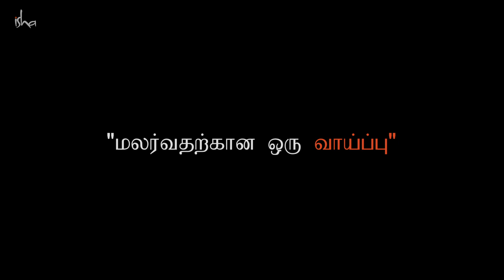Sadhana Pada: For A Profound And A Spectacular Life (Tamil Subtitles) | Isha Yoga Center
சாதனா பாதை: ஒரு ஆழமிக்க அற்புத வாழ்க்கைக்கான முதலீடு!

ஈஷா யோகா மையத்தில் 6 மாத காலங்கள் தங்கியிருக்கும் அற்புத வாய்ப்பை வழங்கும் சாதனா பாதை நிகழ்ச்சி, தங்கள் உள்நிலையில் சமநிலையையும் தெளிவையும் கொண்டுவர விரும்புபவர்களுக்கு ஓர் அற்புத வாய்ப்பாக அமைகிறது. கடந்த ஆண்டு சாதனா பாதை நிகழ்ச்சியில் கலந்துகொண்டு, வாழ்வில் பல்வேறு மாற்றங்களைக் கண்ட சாதகர்கள் நம்முடன் தங்களது அனுபவத்தை பகிர்கிறார்கள்.